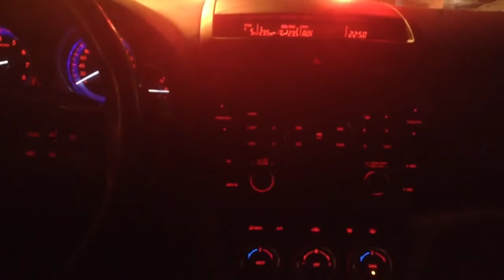Самые честные водители Совесть не знает границ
Товары с aliexpress Годнота от Алика. Заходи и смотри что приготовил тебе Алик